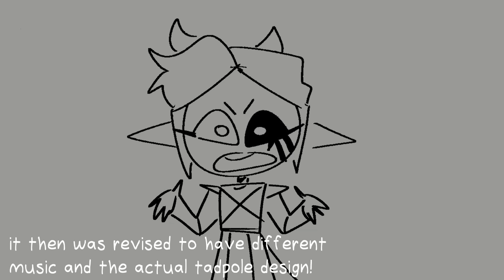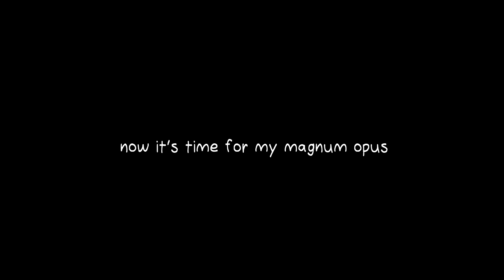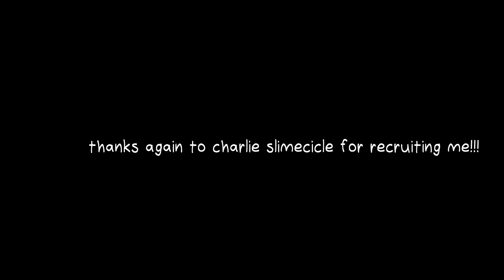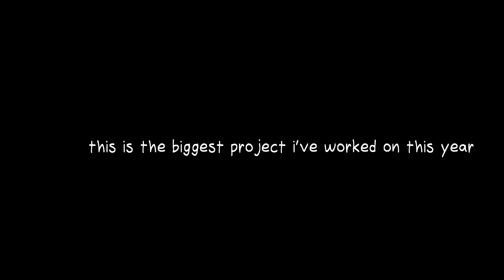BEHIND-THE-SCENES of Charlie Slimecicle's Baldur's Gate 3 Video! | ComplexlyRoss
SPOILERS AHEAD!!!

i dont know how i got to where i am now but AAAAAAAAAAAAAAAAAAAAAAAAAAAAAAAAAAAAAAAAAAAAAAAAAAAAAAAAAAAAAAAAAAAAAAAAAAAAAAAAAAAAAAAAAAAAAAAAAAAAAAAAAAAAAAAAAAAAAAAAAAAAAAAAAAAAAAAAAAAAAAAAAAAAAAAAAAAAAAAAAAAAAAAAAAAAAAAAAAAAAAAAAAAAAAAAAAAAAAAAAAAAAAAAAAAAAAAAAAAAAAA

here are some scrumptious animatics and lil insights here and there about the animations i made for his video!!!